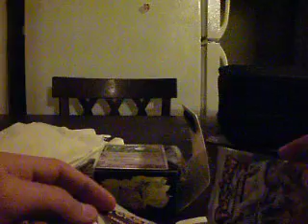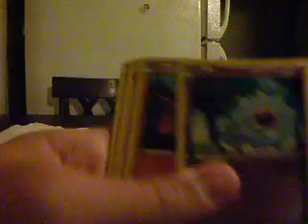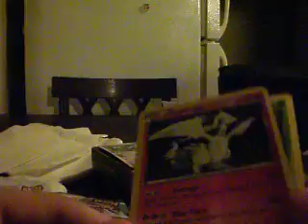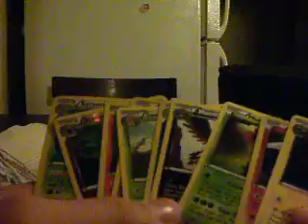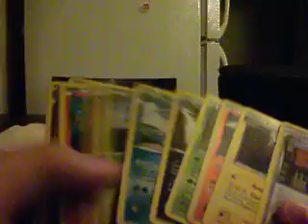Opening 1st Place B/W Packs!!!!!